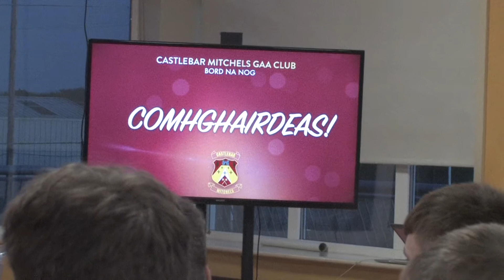Mitchels Awards Night 2022